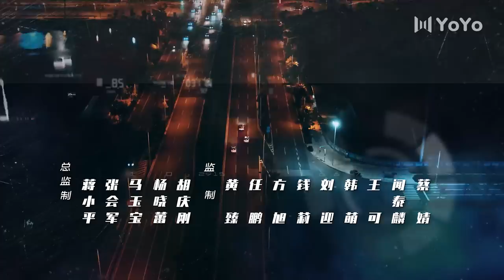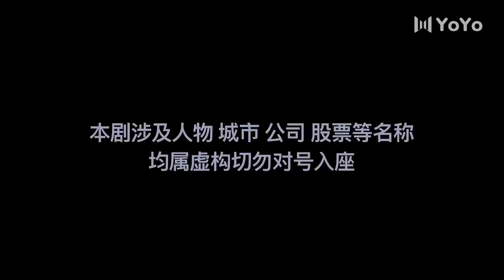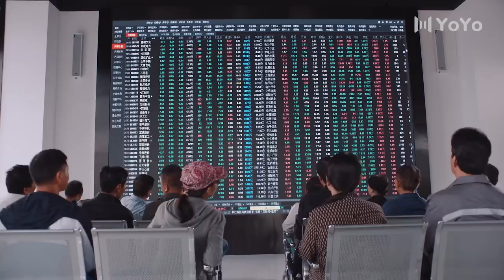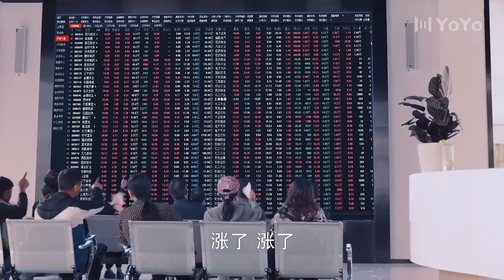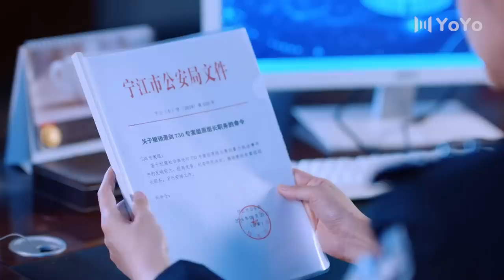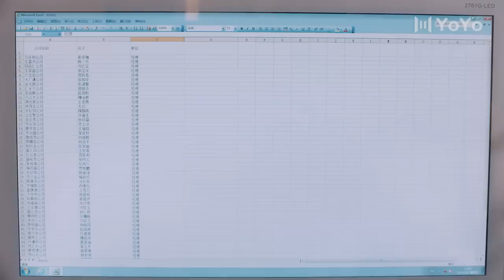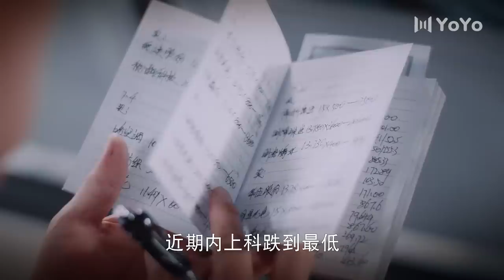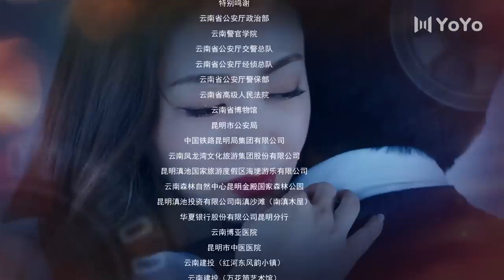【ENG】EP20 杠杆 | The Scale of Desire（郭京飞/于毅/佟丽娅/张丰毅/熊黛林）